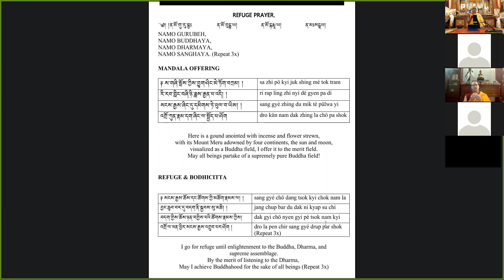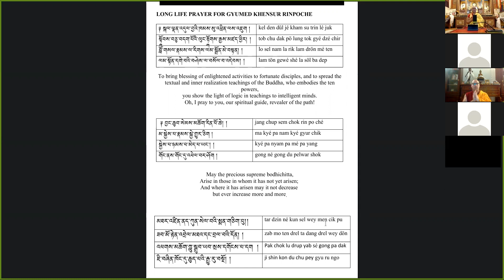Lamrim Chenmo || Geshe Ngawang Kalsang || 7/13/21